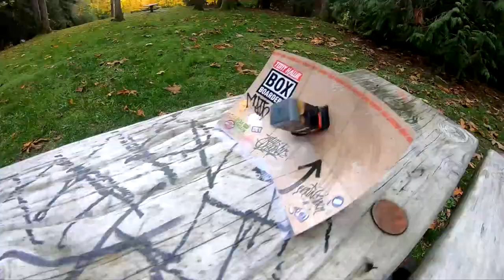Quarterpipe Strike- The Park Bench